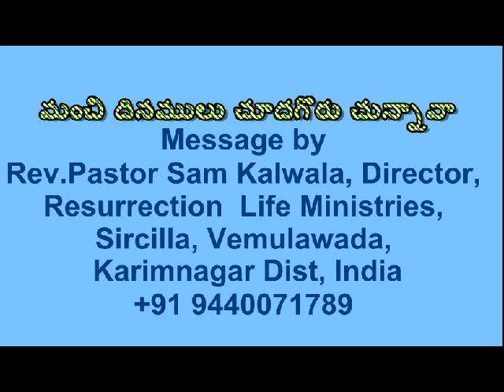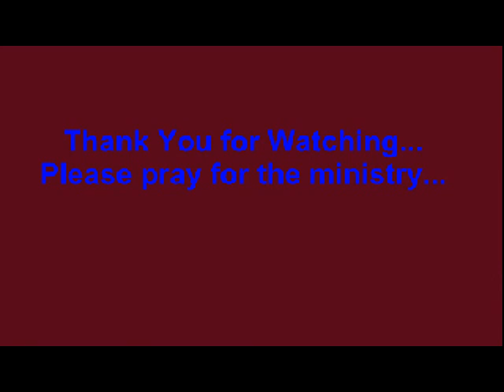మంచి దినములు చూడగోరు చున్నావా ? Want to see the Good Days in your Life?By Rev. Sam Kalwala Garu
మంచి దినములు చూడగోరు  చున్నావా ? Want to see the Good Days in your Life? Message By Rev. Sam Kalwala Garu, Resurrection Life Ministries, Sircilla, Vemulawada, Telangana